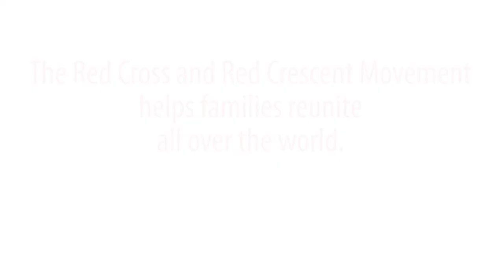Islamabad/Salzbourg : Zainab is reunited with her dad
In an operation that mobilised the ICRC, the Pakistan Red Crescent Society and the Austrian Red Cross, a father got to meet his daughter for the very first time. Watch how three-year-old Zainab finally got to hug her father in Salzburg, Austria, after growing up in Islamabad, Pakistan.